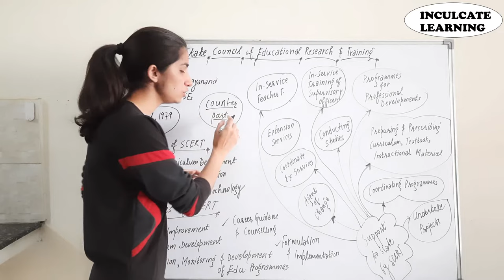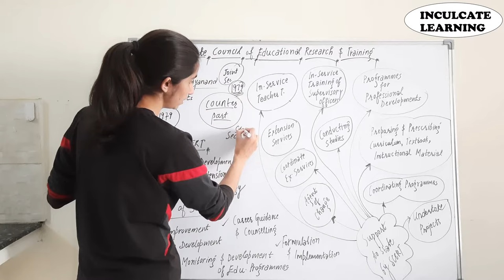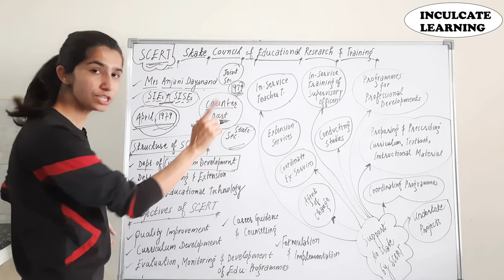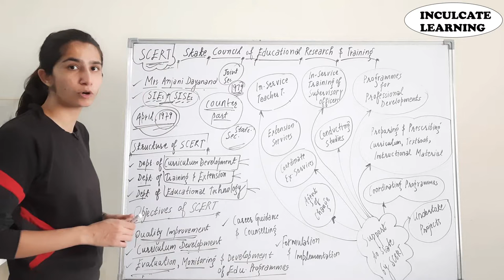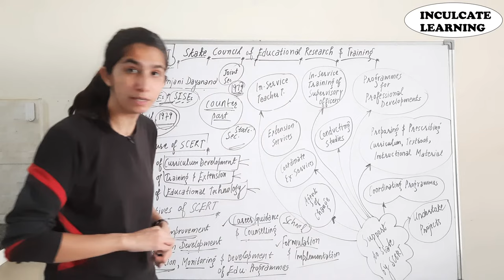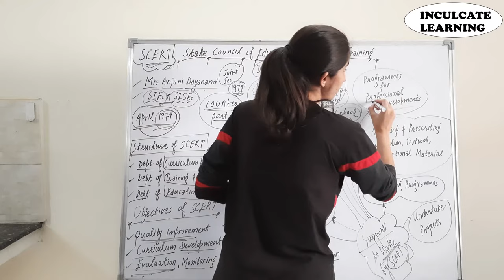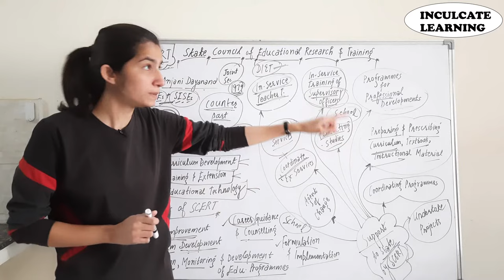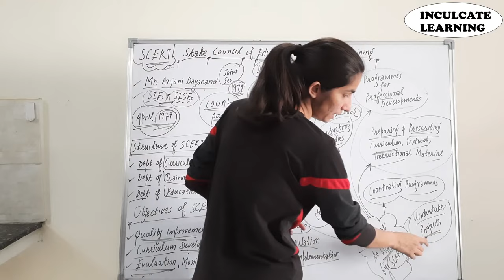SCERT | B.Ed. | M.Ed. | UGC NET Paper-1 Higher Education | Inculcate Learning | By Ravina